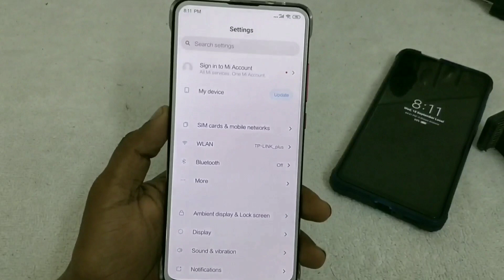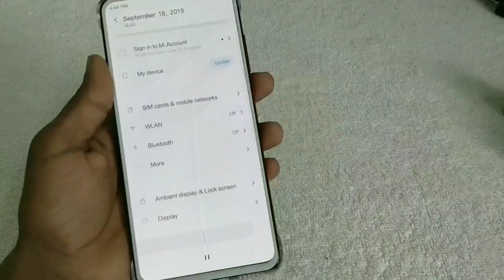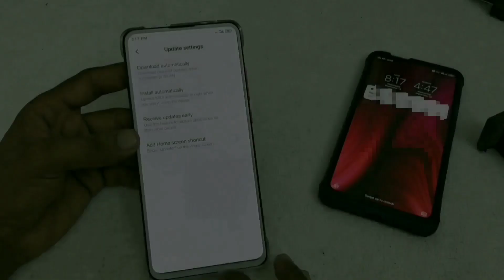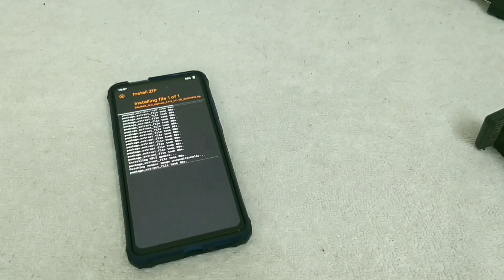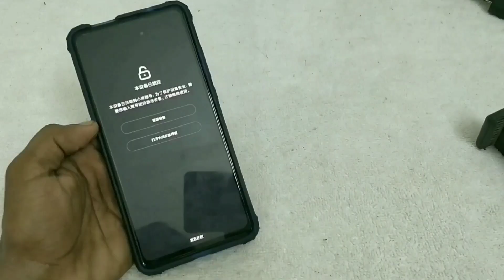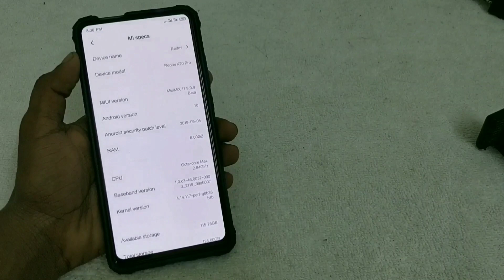How to install MIUI 11 without any error with only one tap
Install miui11 on redmik20pro

Track Info:

Title: Islands
Artist: Pyrosion
Genre: R&B & Soul
Mood: Calm